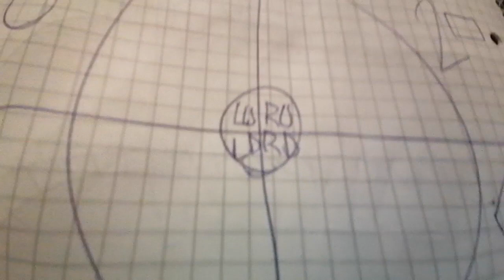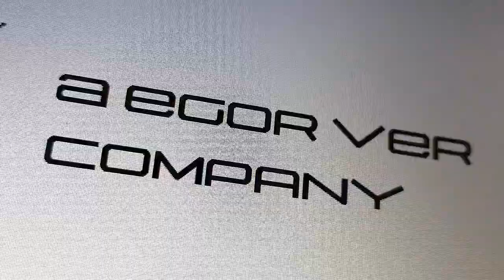Trollge Studios (2022-, Latvia)